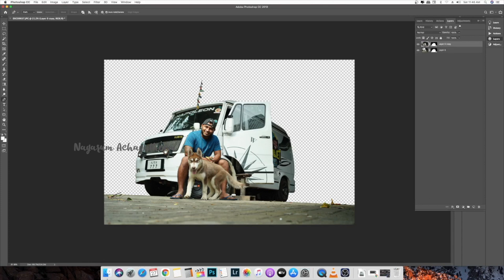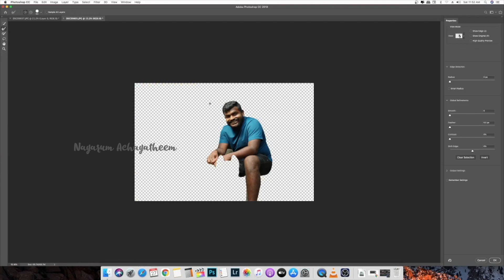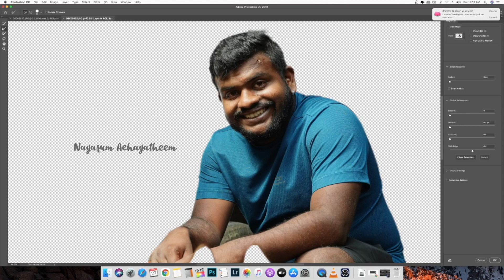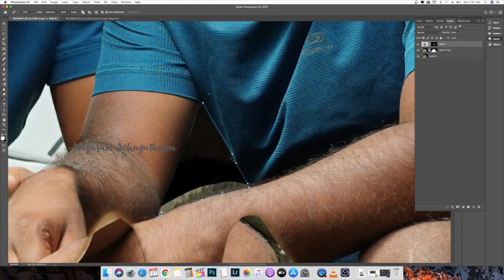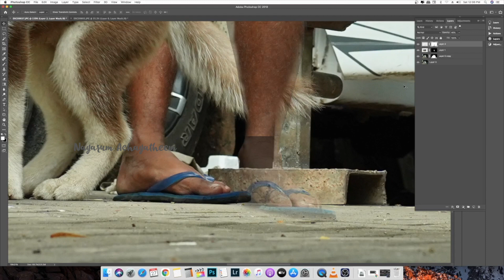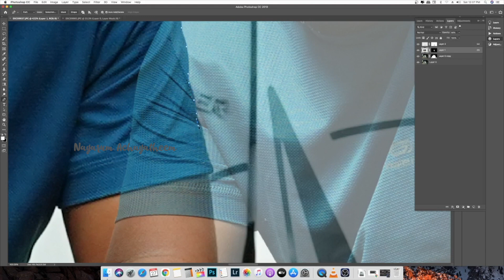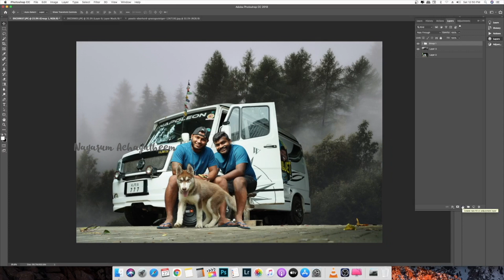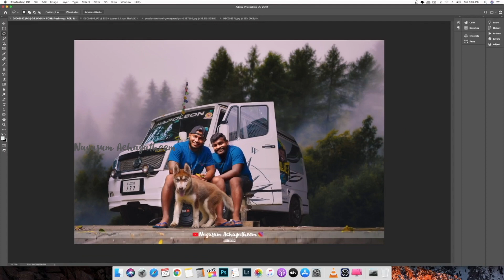E bull jet ഈ ഫോട്ടോ വന്ന വഴി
It took around 3 hours to finalise this picture without making any plan...
pls support us if you liked it... thanks as always...
thank you ebulljet fans for kind support on previous day.